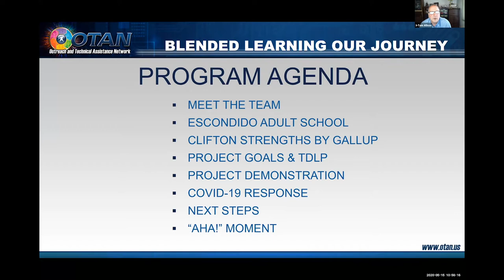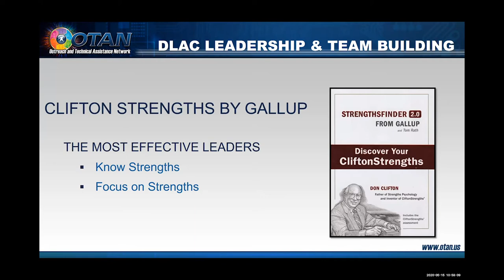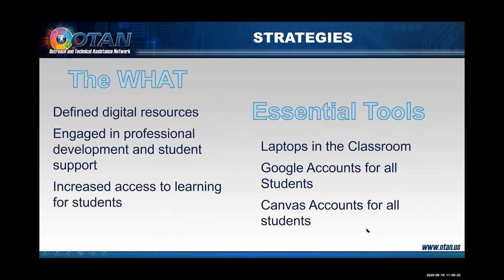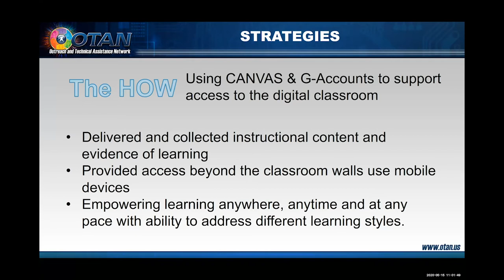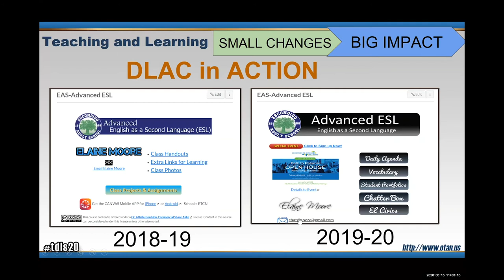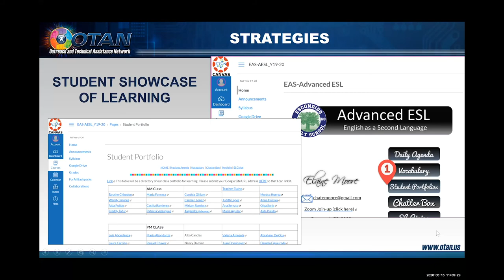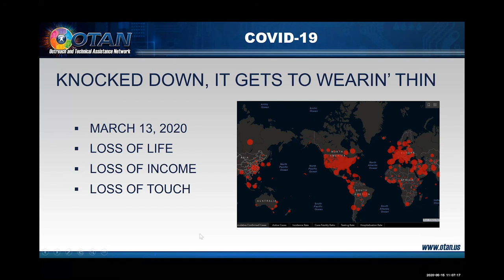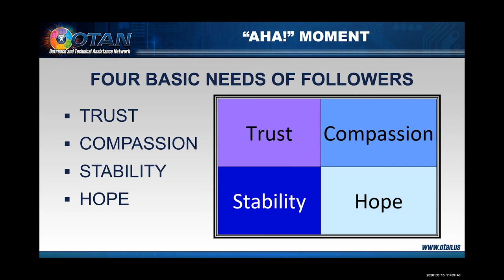DLAC2020 - Escondido Union High School District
Coach:
Susan Coulter

Team Members:
Tom Allison, Team Lead
Stacey Campo
Rosa Cortez-Rojo
Elaine Moore